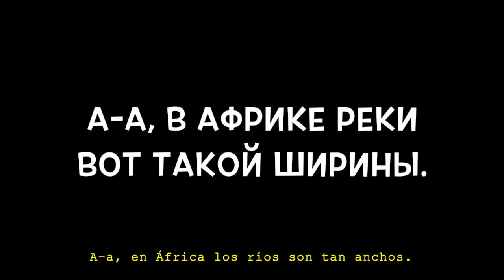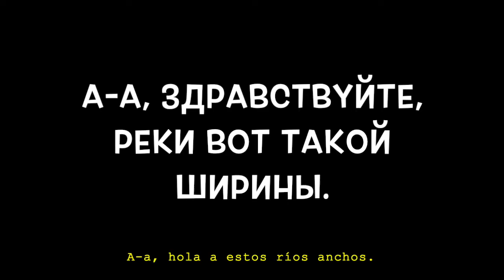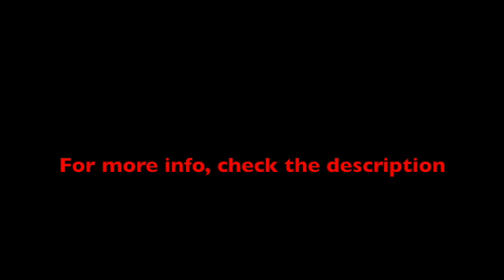Влада Ежова - Красной Шапочки (текст con Traducción del ruso al español) Детская Песня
[Vlada Yezhova - La Caperucita Roja con subtítulos en español] (Canción Para Niños)

День защиты детей отмечается 1 июня в России.
El día del niño es celebrado el 1o de junio en Rusia.
Children's day is celebrated on June 1 in Russia.

ATENCIÓN

NOTICE

_Pronunciación_
*Krásnai Shápochki*

Iésli dólga, dólga, dólga,
Iésli dólga pa trapínkie,
Iésli dólga pa darózhkie
tópats, iéjats y bizháts,
To, pazhálui, to, kaniéchna,
To, naviérna-viérna-viérna,
to, vadzmózhna, mózhna-mózhna-mózhna
Váfriku prítsi.

A-a, váfrikie riéki vot takói shírinüi.
A-a, váfrikie górüi vot takói vüishínüi.
A-aj, krakadílüi, biguimótüi,
A-aj, abidziánüi, kashalótüi,
A-aj, y dzeliónüi papugái,

Y kak tólka, tólka, tólka,
Y kak tólka na darózhkie,
Y kak tólka na trapdínkie
Fstriéchu iá kavó-nibúts,
To, tamú, kavó iá fstriéchu,
Dázhe dzviériu, viériu, viériu,
Ni dzabúdu, búdu, búdu,
Búdu dzdrástsie gavaríts.

A-a, dzrástvüitsie, riéki vot takói shírinüi.
A-a, dzrástvüitsie, górüi vot takói vüishínüi.
A-aj, krakadílüi, biguimótüi,
A-aj, abidziánüi, kashalótüi,

No, kaniéchna, no, kaniéchna,
Iésli tüí takói linívüi,
Iésli tüí takói puglívüi,
Sidí dóma, nié guliái.
Ni kchiemú tsibié darógui,
Kasagórüi-górüi-górüi,
Buiráki, riéki, ráki
Rúki, nógui biriguí.

Dza-chiém tsibié mórie vot takói shírinüi?
Dza-chiém tsibié niéba vot takói vüishínüi?
A-aj, krakadílüi, biguimótüi,
A-aj, abidziánüi, kashalótüi,

If you go for a long, long, long,
If you go for a long time on the trail,
if you go a long time on the path
and you walk, drive and run,
then, maybe, certainly,
then, probably it is,
then, maybe, you can-you can-you can
get to Africa.

A-a, in Africa the rivers are so wide enough.
A-a, in Africa the mountains are so high enough.
A-ah, crocodiles, hippos,
A-ah, monkeys, sperm whales,
A-ah, and a green parrot,

and so soon, soon, soon
and so soon on the path,
and so soon on the trail
whoever I meet,
Whoever I meet,
even if it is a wild beast, I trust, I trust,
I will not forget, I will, I will,
I'm going to say “Hello!"

A-a, hello to these wide rivers.
A-a, hello to these high mountains.

But, of course if you're so lazy,
if you are so scared,
stay home and don't go out.
You don't need anything on the way
neither on the slopes, nor on the mountains-mountains
in the ravines, rivers,
Watch out your feet for the crayfish hands.

Why do you need a sea so wide?
Why do you need the sky so high?